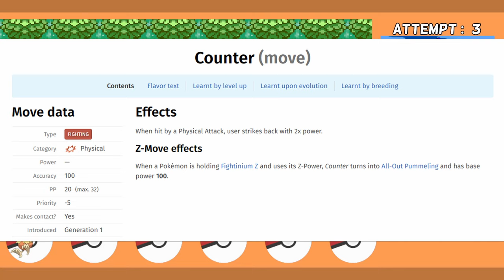Pokemon Emerald Hardcore Nuzlocke - FIRE Only (NO Items, NO Overleveling)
Nuzlocke rules:
Only the first encounter on any given route may be caught
(dupes clause)

Hardcore rules:
Battle mode is set
No items in battle
(held items ok)
No overleveling
(level determined by next gym or elite four)